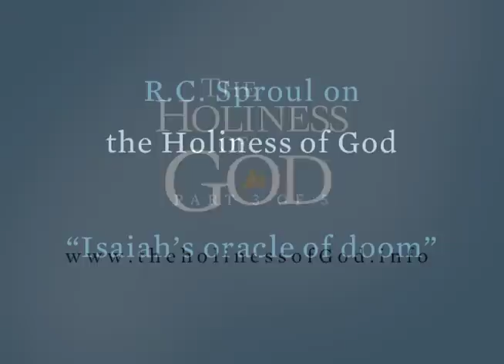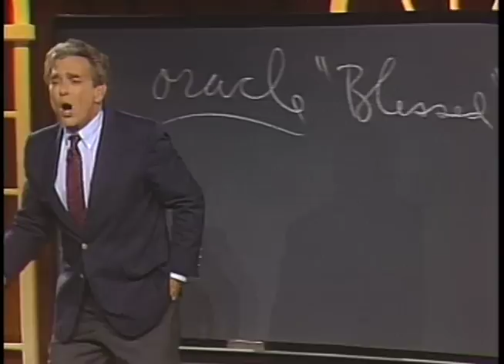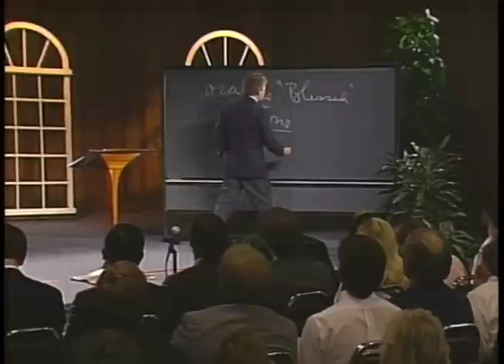The Holiness of God by R.C. Sproul (Clip 3 of 5)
The Holiness of God is Ligonier Ministries' most popular and enduring series. Literally thousands of people have testified to a transforming encounter with God through this series.

This classic can help you better understand the biblical picture of God's awesome holiness and why it is so foundational to God-centered, God-honoring theology and Christian living. In The Holiness of God, R.C. Sproul demonstrates that encountering God's holy presence is a terrifying experience. Dr. Sproul argues that this struggle is nonetheless necessary because it is the only way to cure our propensity to trust in ourselves and our own righteousness for salvation.